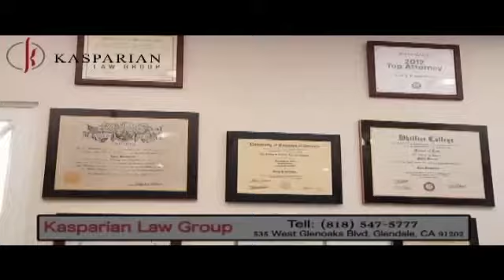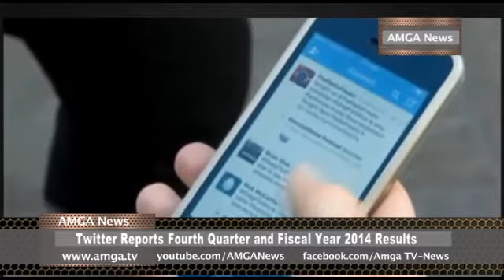AMGA News 02 06 15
1. Հայաստանում ամերիկյան դեսպանը ստանձնեց պարտականությունները
2. Քերրին ճանաչվել է վատագույն պետքարտուղար
3. Սպիտակ տունը կներկայացնի ազգային անվտանգության նոր ռազմավարությունը
ՌԵՊՈՐՏԱԺ  Ամերիկյան լրագրողի ընտանիքը արշավ է սկսել
4. Սպանություն Հարավային Կարոլինայի համալսարանում
5. Հյուսթոնների ընտանիքի փաստաբանը հերքել է լուրերը
ՌԵՊՈՐՏԱԺ  Մասաչուսեթսում զինծառայողը կրակել է գործընկերների վրա
6. Ամենագեղեցիկ հանցագործը դատապարտվեց
7. Շրջափակումը ավարտվել է կասածյալի մահվամբ
8. Խոշոր կողոպուտ Ֆրեսնոյում
ՌԵՊՈՐՏԱԺ  Ինդիանայում կրակել են 9-ամյա աղջիկ սքաութի վրա
9. Ադրբեջանցիները խաղաղ բնակչի են սպանել
10. Դատախազությունը վախեցավ եւ ազատեց ցուցարարին
11. Ամուսինը նռնակով պայթեցրել է տունը
ՌԵՊՈՐՏԱԺ  Թայվանում ինքնաթիռի վթարի զոհերի թիվն աճում է
12. Կանադայում ավտոբուսի շրջվելու հետեւանքով 55 երեխա է հոսպիտալացվել
13. Սիրիայում օդային ռմբակոծությունների հետեւանքով մահացել է 82 մարդ
ՌԵՊՈՐՏԱԺ  Խոշոր հրդեհ Չինաստանում
14. Philip Morris-ի եկամուտները 2014-ին նվազել են 4,6 տոկոսով
15. Լավագույն համալսարանը միջազգային հարաբերությունների համար
ՌԵՊՈՐՏԱԺ  Twitter-ի եկամուտները աճում են, օգտատերերը՝ նվազում
16. Մամուլի տեսություն